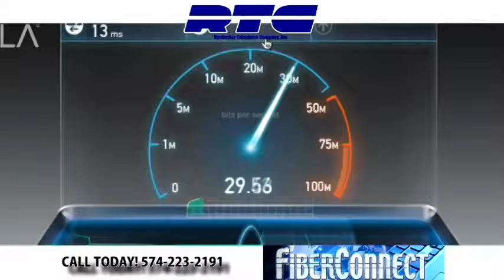RMS 7th Bball vs TVMS